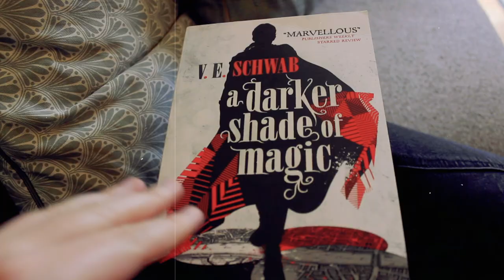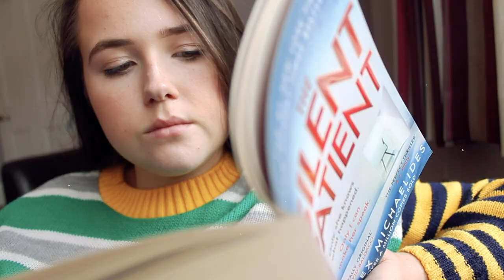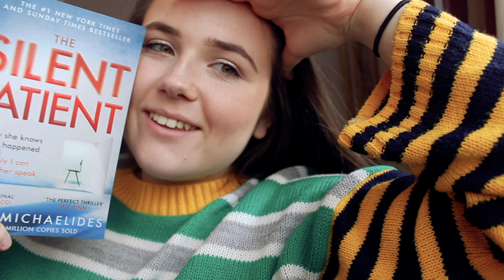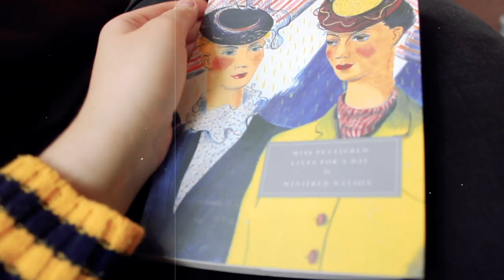READING VLOG: TRY A CHAPTER TAG + BUYING A NEW MACBOOK ✨did I hate or love the book I chose?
so the try a chapter tag is a classic on booktube BUT I HAD NEVER DONE IT! I try the first chapter of three different books and then read the book that interests me most!

The Silent Patient by Alex Michaelides
A Darker Shade of Magic by V E Schwab
Miss Pettigrew Lives For a Day by Winifred Watson